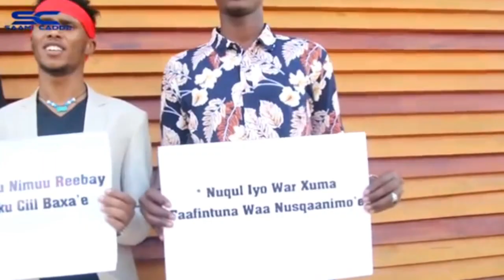Nimcaan hilaac hees qiiro leh oo loo qaday gabadhii galkacyo lagu kufsaday Aisha